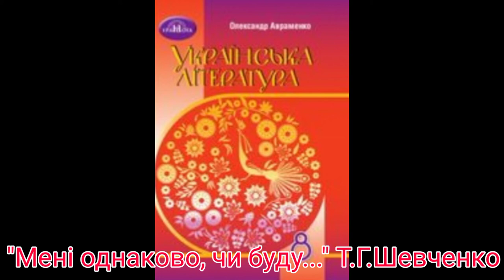"Мені однаково, чи буду..."//Т.Г.Шевченко//8 клас українська література//Авраменко